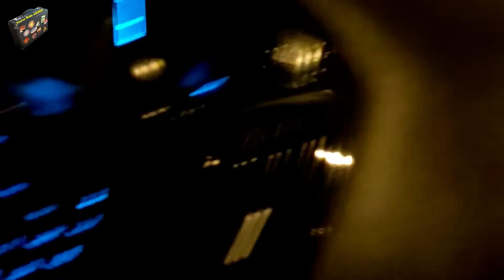Travel Airplane: Travel to Antalya Turkey from Ankara | Esenboga airport to Antalya havalimani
Travel by airplane is an exhilarating experience, especially when journeying from Ankara's Esenboga Airport to Antalya Airport in Turkey. Join me on this adventure as we embark on a scenic flight, departing from Turkey's capital city, Ankara, and arriving at the bustling Antalya Airport, also known as Antalya Havalimani.

The journey offers a glimpse into the efficiency and excitement of air travel, where passengers from diverse backgrounds come together to explore new destinations. Ankara, as Turkey's vibrant capital, contrasts with Antalya's allure as a stunning coastal city known for its historical sites and Mediterranean charm. Whether you're a seasoned traveler or embarking on your first flight, traveling by airplane from Ankara to Antalya promises an unforgettable experience filled with anticipation and the thrill of discovery.

Sky View Airplane: Sky View Dubai (On The Clouds) {From Tehran To Dubai: Takeoff to landing}

Hi, I'm Armin, a passionate traveler who never tires of exploring the world. My love for travel is so immense that I crafted my career to always be on the move. With just a backpack, laptop, and phone, I take my work wherever I go, living the digital nomad lifestyle.

As a specialist in digital marketing and SEO, I manage multiple Iranian and international businesses through systemization and team-building. This allows me to combine work and travel seamlessly.

On this channel, I invite you to join me on my adventures as I explore different destinations. I'll share exciting videos from my travels, taking you along to experience the beauty and culture of each place. Currently, I split my time between Iran, Turkey, and the UAE, but I also venture to other countries.

Your support means the world to me! Your engagement keeps me motivated to create more content for you.